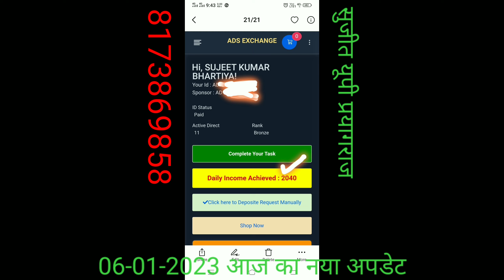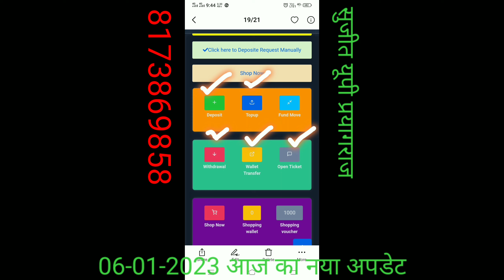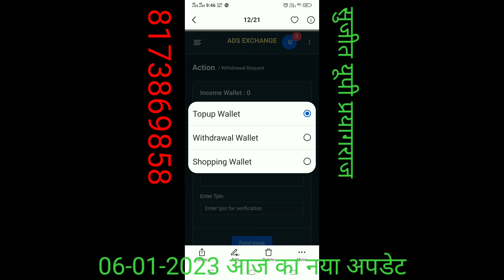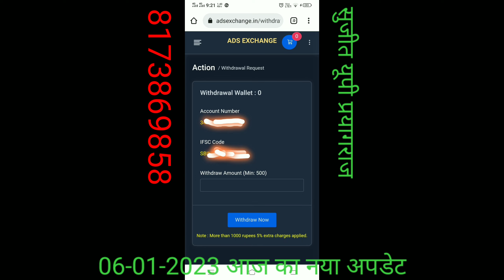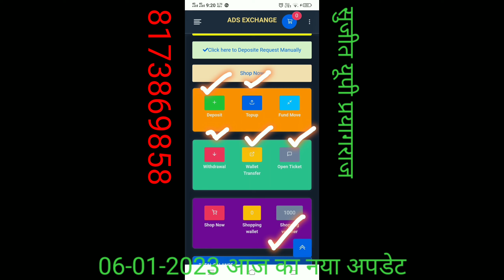ADS EXCHANGE 06-01-2023 आज से बहुत बड़ा बदलाव हमारे वेबसाइट पर देखने को मिलेगा